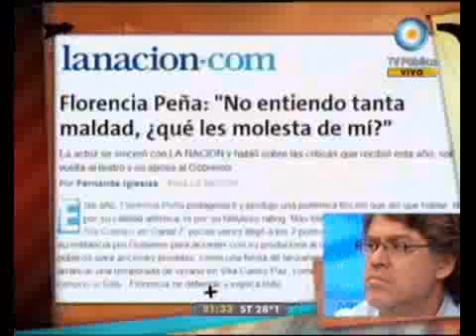678 - Suar embistió contra artistas y defendió a Magnetto. La respuesta de Flor Peña 24-11-11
678 - Informe: Suar embistió contra artistas y defendió a Magnetto. La respuesta de Flor Peña 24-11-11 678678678